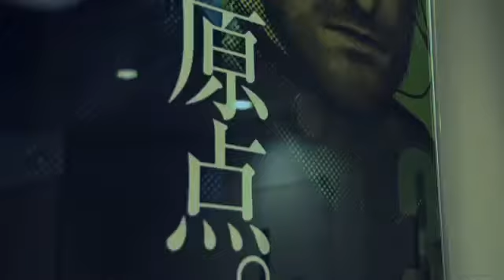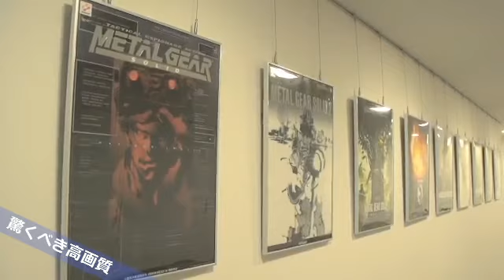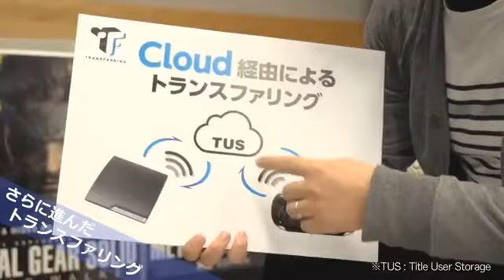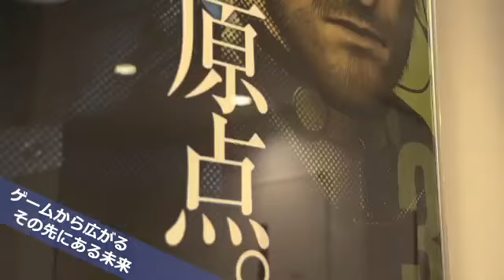[Geek-Blog.it] Ps VIta - Metal Gear Solid HD Edition il 28 giugno esce in Giappone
Metal Gear Solid HD Editione annunciato il 28 Giugno 2012 in Giappone